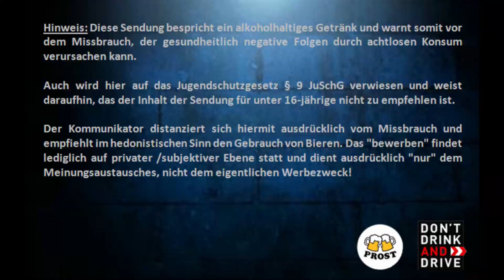Biertest - Wolters Pils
Hofbrauhaus Wolters GmbH (Niedersachsen)